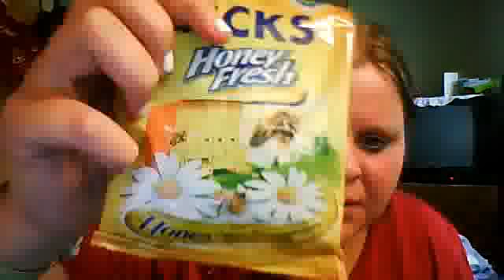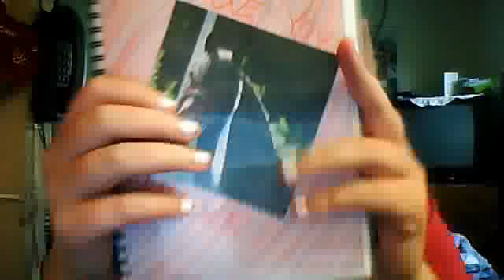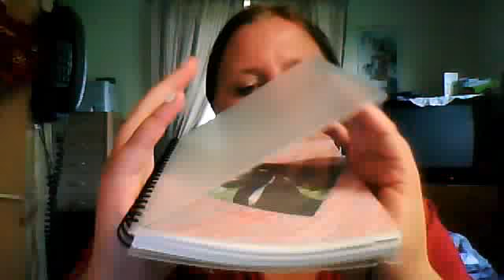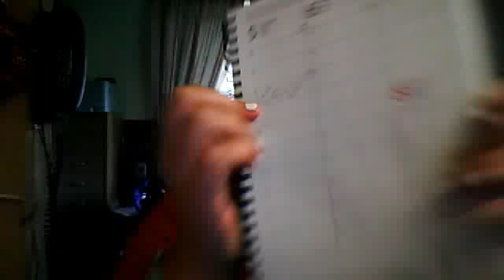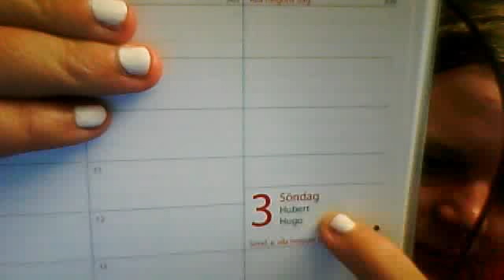Whats In My Schoolbag!